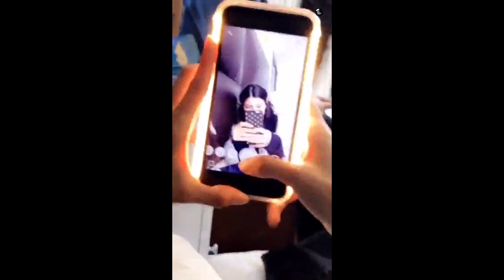Kylie Jenner's ALLURE COVER SHOOT on Snapchat | Kylie Snaps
Kylie Jenner's Snapchat story. Kylie's Allure Cover shoot.

✔︎ SONGS
0:08 Girls Love Beyoncé by Drake
1:19 Freak Of The Week by Krept & Konan Feat. Jeremih
1:26 Love Drought by Beyoncé
1:32 Sandcastles by Beyoncé
1:55 Consideration by Rihanna
1:58 (in the background) Same Ol' Mistake by Rihanna
3:24 Sandcastles by Beyoncé

✔︎ KYLIE'S SNAPCHAT NAME
Kylizzlemynizzl

✔︎ PEOPLE IN THIS STORY
Victoria Villarroel